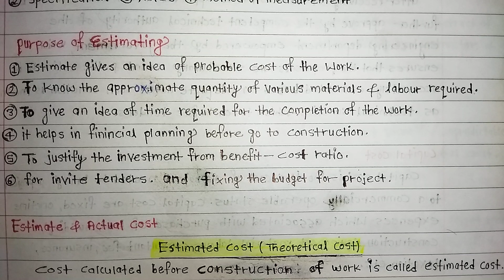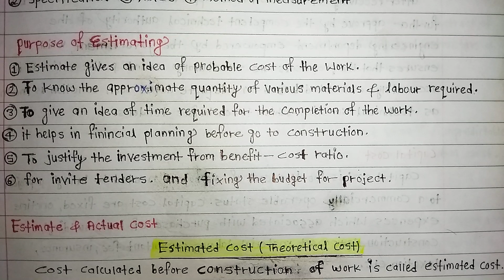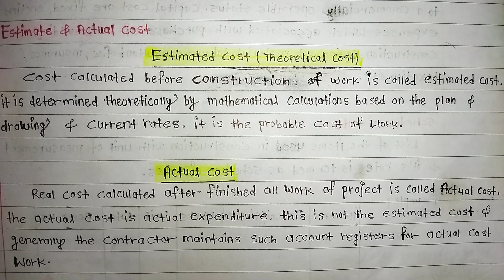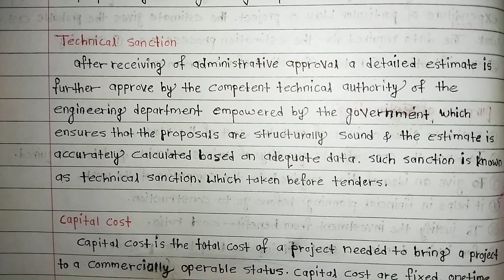Unit 1: Introduction || Theory || Estimating & Costing-I || CTEVT || Er. Iswor Rawat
For Diploma in Civil Engineering